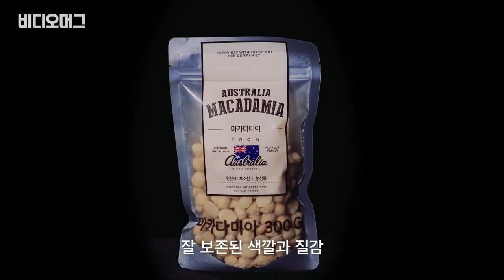조양호 연임 부결 기념(?) 다시보는 "세상에 없는 혁신적 갑질" / 비디오머그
조양호 한진그룹 회장의 사내이사 연임안이 찬성 64.1%, 반대 35.9%로 부결됐습니다. 비디오머그는 작년 4월, 다채로운 갑질들이 등장했을 때 제작했던 "갑질 어디까지 봤니?"를 회상합니다.

갑질의 풍년 속에서 비디오머그는 가상의 악덕 기업을 상상해보고, 그곳에서 일어날 수 있을법한 '갑질 사례'들을 영상으로 만들었습니다. 여태껏 당신이 본 적 없던 '혁신적 갑질', 소셜 미디어 비디오머그가 상상했습니다.